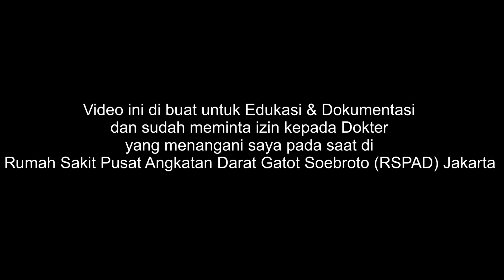CUCI OTAK 🧠‼️ TEKNOLOGI DSA dari Dr Terawan (RSPAD) Jakarta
Teknologi DSA dari Dr Terawan Agus Putranto , teknologi canggih yg ada di Rumah Sakit Pusat Angkatan Darat (Jakarta)

DSA ini teknologi yg melancarkan kembali sel sel darah tersumbat di sel darah otak dan tubuh.
Saya membuat video ini dengan tujuan memberi edukasi tentang kolestrol yg bisa menyebabkan tersumbat nya sel darah tubuh kita.

Membuat video ini sudah atas dasar meminta izin kepada Dr yg menangani saya pada saat di rawat.

Semoga suka dengan konten video dari saya yaaa. 🙏

👆 Itu Semua membuat saya menjadi sangat semangART lagi untuk membuat video dan berbagi pengalaman yang saya lakukan dalam aktifitas sehari hari atau kegiatan acara acara.